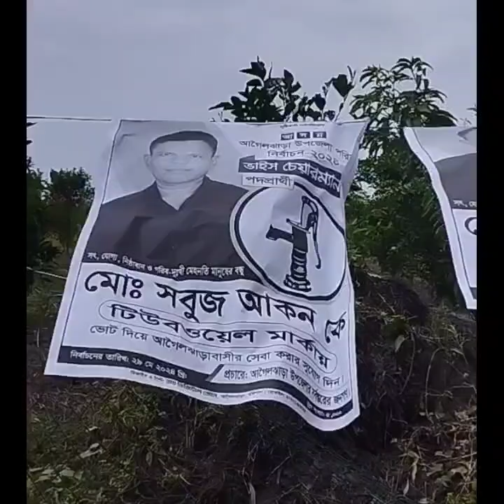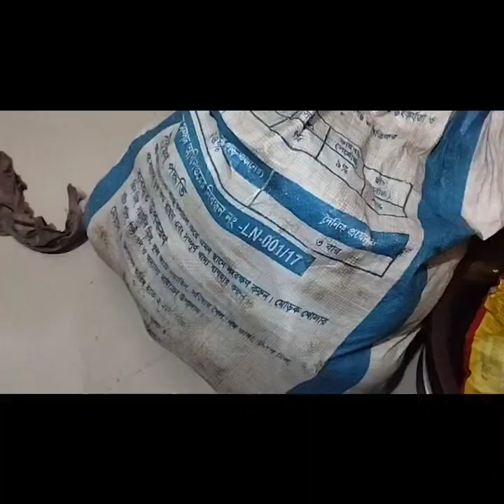খুব সকাল সকাল উঠে ঘরের কাজ সব গুছিয়ে বেরিয়ে পড়লাম একটা বিশেষ উদ্দেশ্যে।